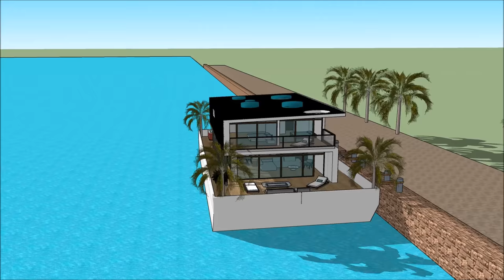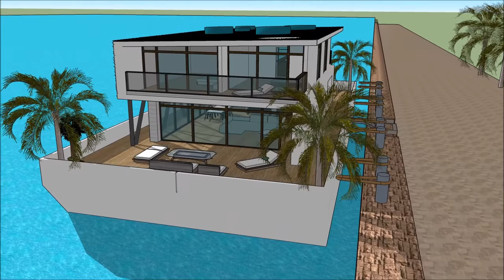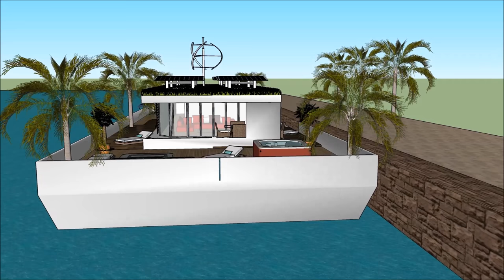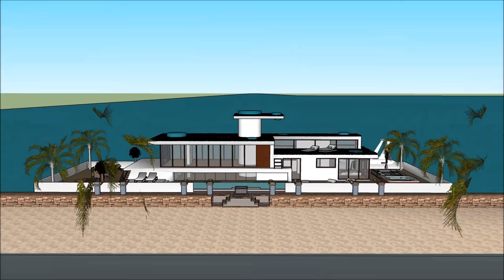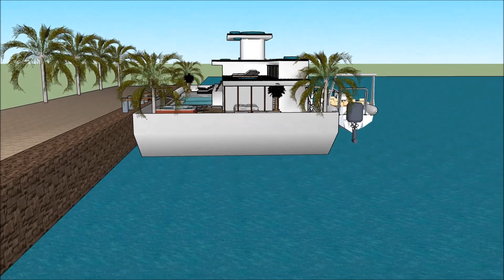하우스 보트 플로팅 하우스 하우스 보트 서울 맨션 1 번 홀란드 암스테르담 한국 보트 하우스 전세계 바다 생활하우스 보트 플로팅 하우스 하우스 보트 네덜란드의 저택 암스테르담 한국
하우스 보트 플로팅 하우스 하우스 보트 서울 맨션 1 번 홀란드 암스테르담 한국 보트 하우스 전세계 바다 생활하우스 보트 플로팅 하우스 하우스 보트 네덜란드의 저택 암스테르담 한국 하우스 보트는 삶의 질을 유지하기 위해 만들어졌습니다.

하우스 보트 플로팅 하우스 하우스 보트 서울 맨션 1 번 홀란드 암스테르담 한국 보트 하우스 전세계 바다 생활하우스 보트 플로팅 하우스 하우스 보트 네덜란드의 저택 암스테르담 한국에는 ​​사치스러운 바지선 보트가 포함되어 있습니다. 사치스러운 사용자가 바지선을 임대 할 수 있도록 디자인 된 디자인 하우스 보트

하우스 보트 플로팅 하우스 하우스 보트 서울 맨션 1 번 홀란드 암스테르담 한국 보트 하우스 전세계 바다 생활하우스 보트 플로팅 하우스 하우스 보트 네덜란드의 저택 암스테르담 한국에는 ​​지하 3 층짜리 플랜이 있으며, 밑에는 임차인에게 필요한 모든 시설이 있습니다. 하우스 보트 바지선 (House Barge)은 독특하고 현대적인 디자인으로 독특한 건축 적 특징을 가지고 있습니다. 그것은만의 화려한 볼 수있는 자체 라운지 공간이 있습니다.